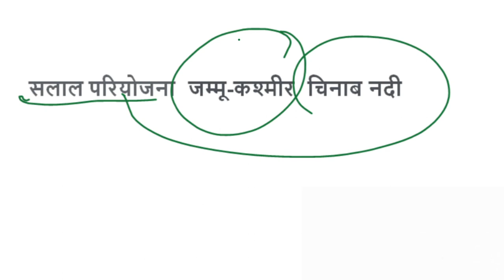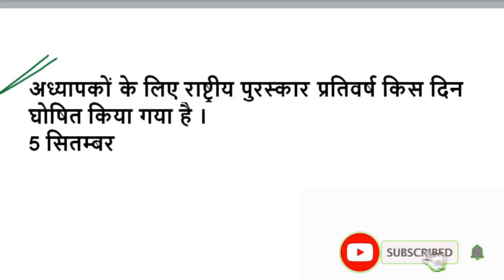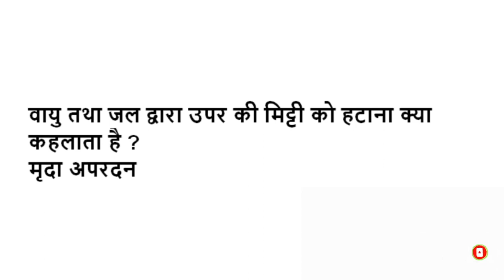SSC CHSL Tier 1 2019-20 first shift 12 Oct,2020 all questions analysis || SSC CHSL today paper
SSC CHSL 1st shift 2020 12 October 2020 mein puche Gaye sabhi prashnon ka Uttar
SSC CHSL 12 October 2020 question analysis
SSC CHSL 2020 12 October answer key 1st shift
SSC CHSL 2020 12 October 2020 first shift exam review
SSC CHSL ka paper 2020 maths first shift